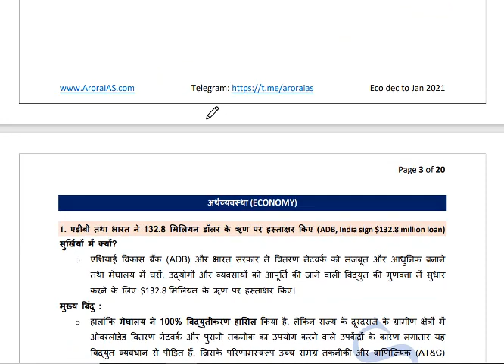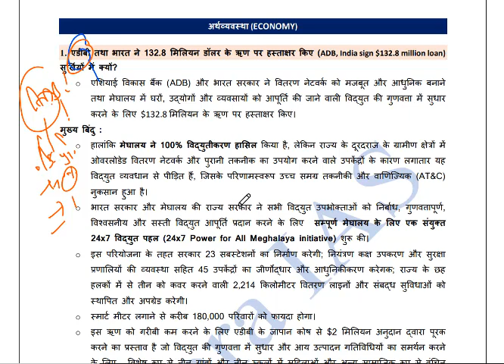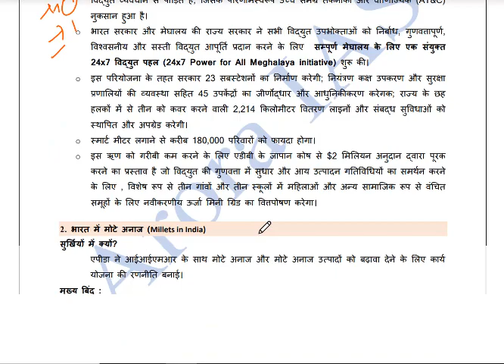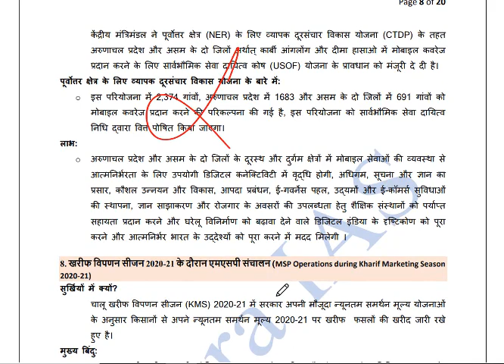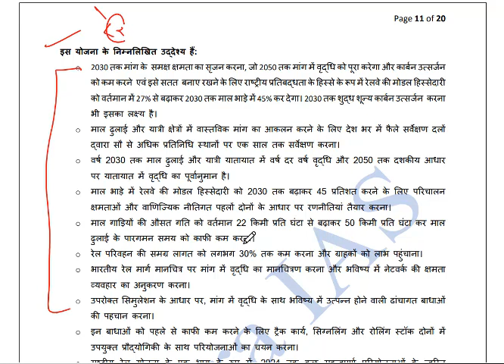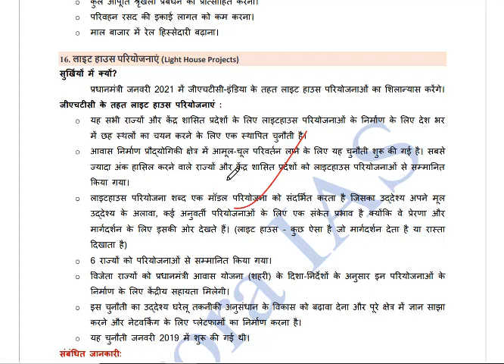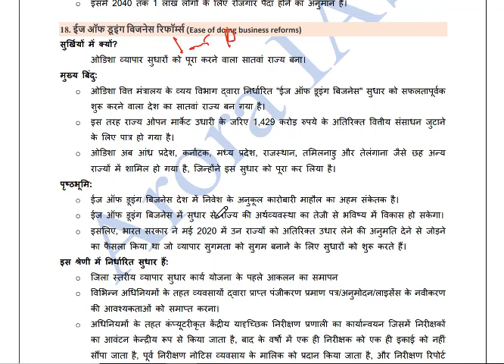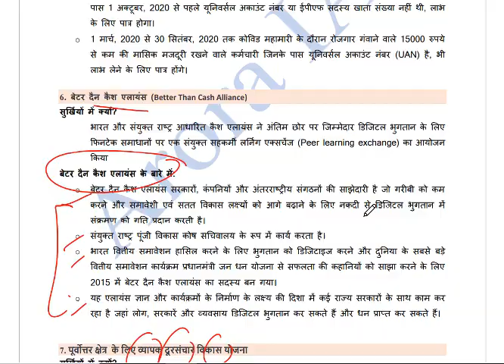Imp. Topics Lec-1 Economy जूनून Dec 2020 से Jan 2021 (Current Affairs in Hindi) UPSC/IAS/PCS (Arora)